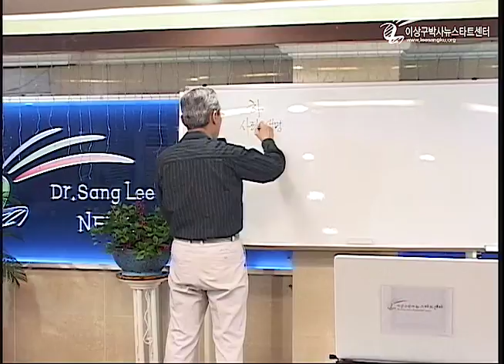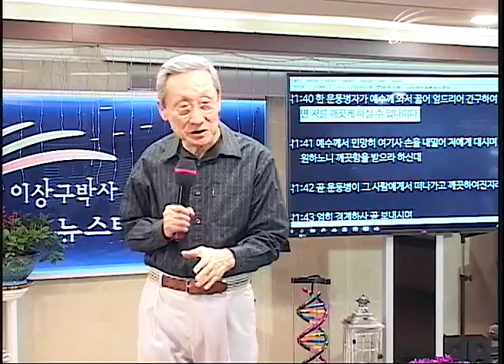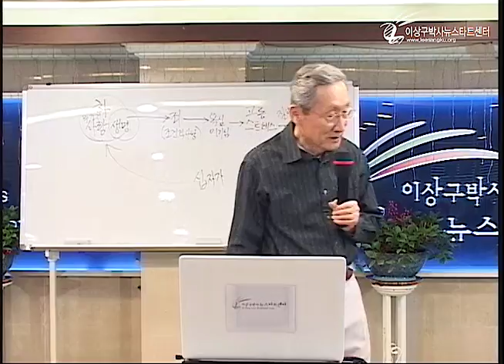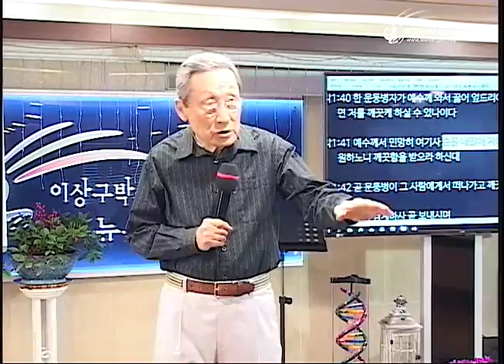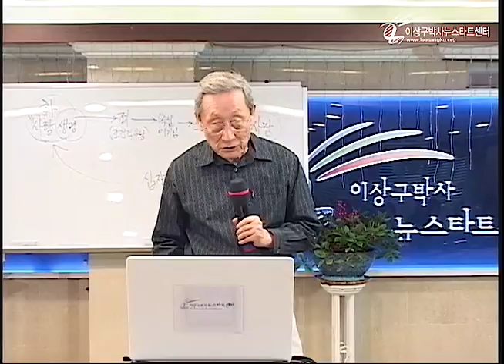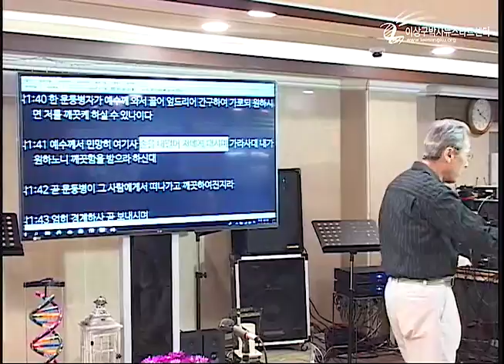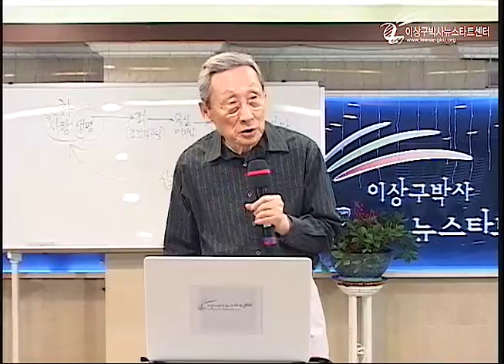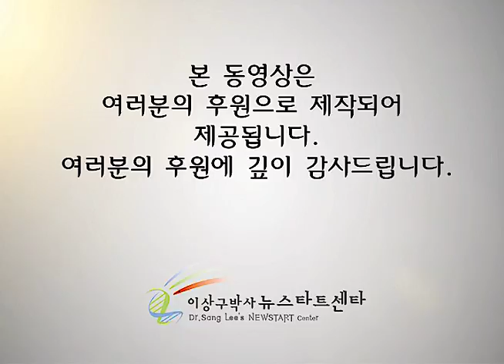H213 06 예수님을 민망하게 한 나병환자